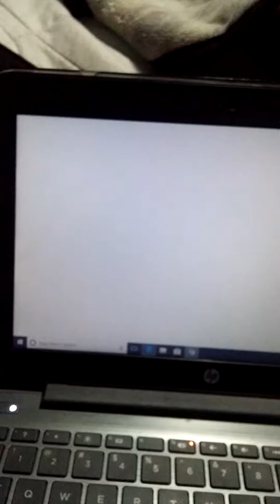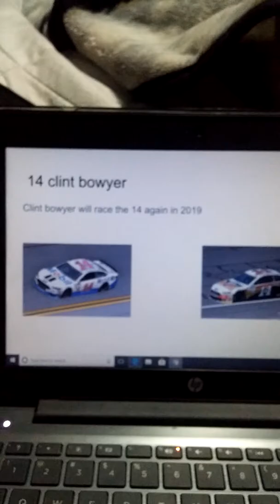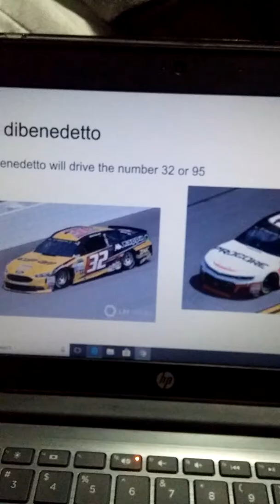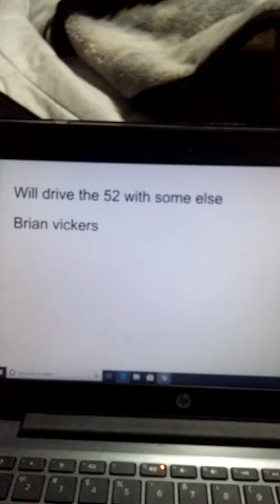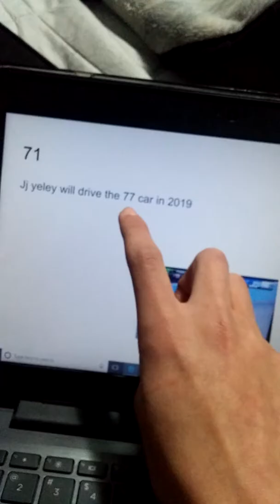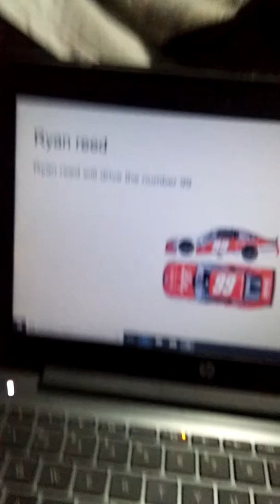My nascar predtions for 2019